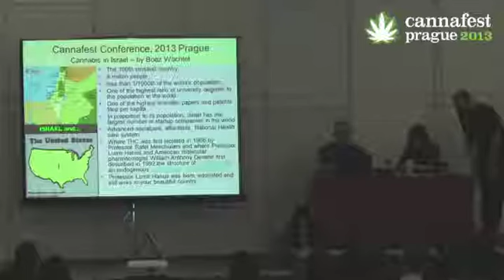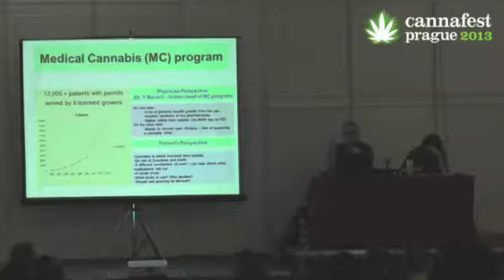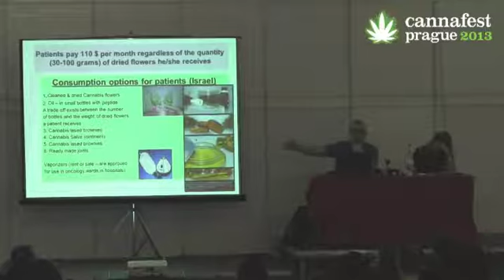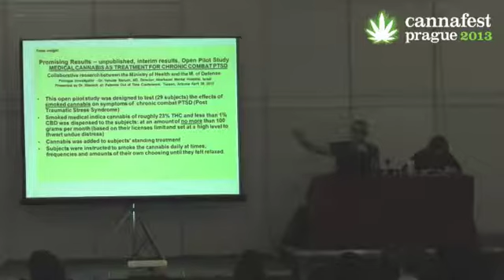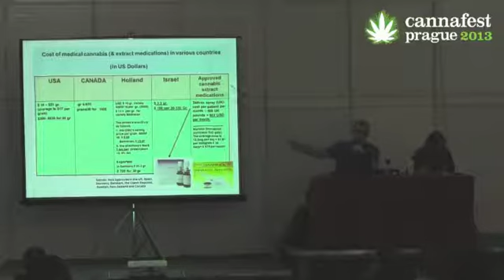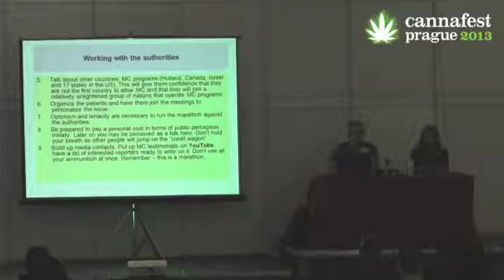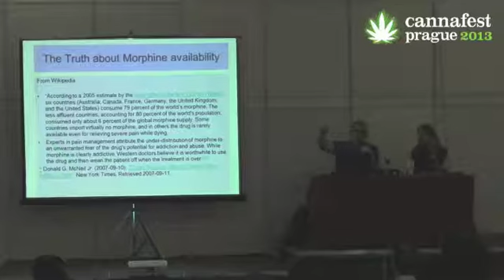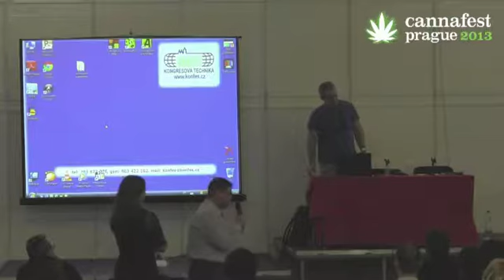Israel's National Medical Cannabis program | Izraelský program léčby konopím | B. Wachtel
"Israel's National Medical Cannabis program: a model to follow?" by Boaz Wachtel, MA, Certified Clinical Research Manager (Israel) at Cannafest 2013

Isreal's national Medical Cannabis program evolved in the last 15 years from an activist's efforts to a full fledge National medical Cannabis program serving over 12,000 patients with cannabis grown by 8 growing groups.

Don't miss the next Cannafest conference, 6th - 8th November 2015 in Prague. All lectures are held in Czech or English and are simultaneously translated.

Boaz Wachtel /MA, Certified Clinical Research Manager (Izrael)/ hovoří na Cannafestu 2013 na téma "Izraelský národní program léčby konopím: model hodný následování?".

Izraelský národní program léčby konopím se v průběhu posledních patnácti let rozvinul z aktivistických snah do plnohodnotného národního léčebného programu, do kterého je zapojeno více než 12 000 pacientů užívajících konopí vypěstované osmi pěstitelskými skupinami. V rámci programu bylo realizováno:
• vzdělávání osob s rozhodujícími pravomocemi na příslušných vládních úřadech (zejména ministerstvu zdravotnictví) o přínosech léčebného konopí;
• vzdělávání lékařů a zdravotnického personálu o léčebném konopí;
• práce v oblasti public relations směřovaná k médiím i veřejnosti;
• budování spolupráce s pacientskými organizacemi;
• vývoj informačních materiálů pro všechny zúčastněné strany;
• studium mezinárodních drogových úmluv OSN, abychom mohli dokázat, že náš národní program léčby konopím s nimi není v rozporu.

Nenechte si ujít letošní konferenci na veletrhu Cannafest, který se bude konat ve dnech 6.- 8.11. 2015 na výstavišti Incheba v Praze.